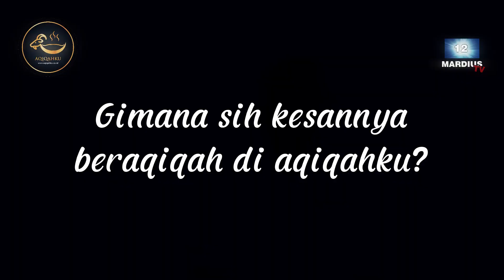AQIQAH BABY ARESHA & AFIZA || MAJALAYA